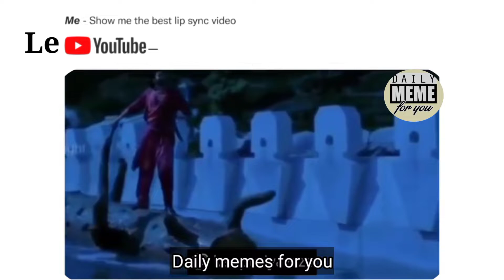me - show me the best lip sync video Le - youTube | bahubali - beer peene de mujhe 😂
Hii guys

Note:- I do not take any credit of the music and images used in this video. Onec i recived your email I will try to talk you personally and shutout  the problem as soon as possible.

Video is educational purposes only. Non- profit, educational or personal use tips the balance in favour of fair uses.

your quarries :-

lip sync video
lip sync
sync
bahubali lip sync video
bahubali comedy video
bahubali funny video
best lip sync video
jaa raha hu beer pene bahubali
jaa raha hu beer pene bahubali lip sync video